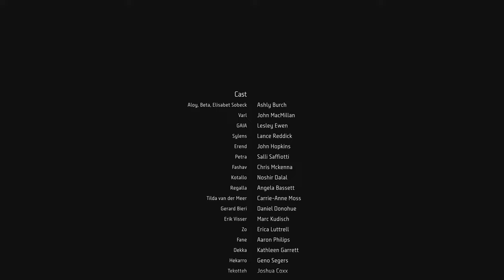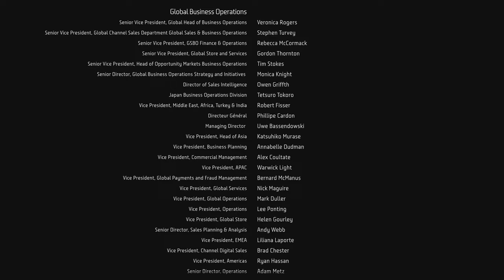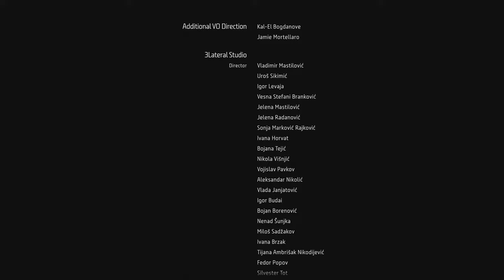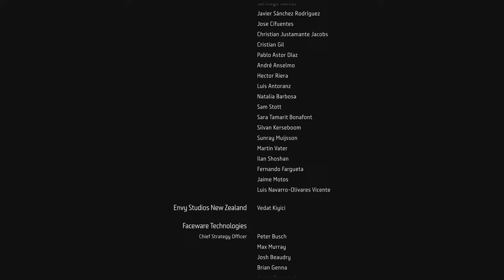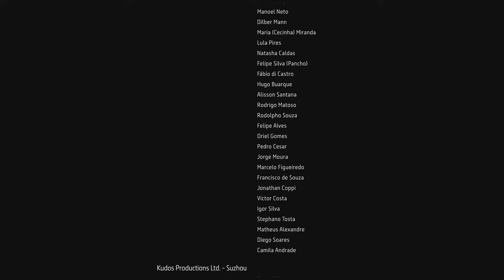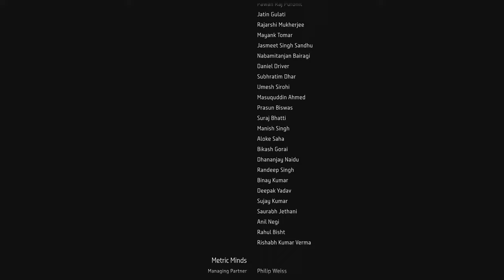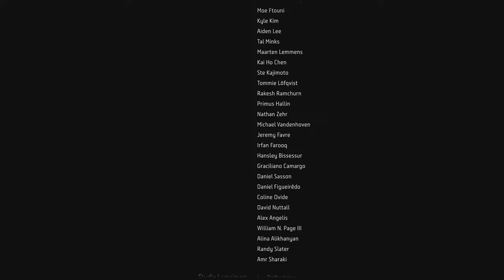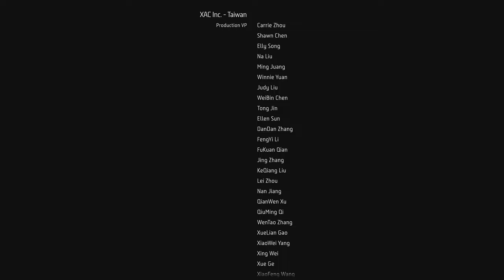Horizon Forbidden West #033 4k Deutsch